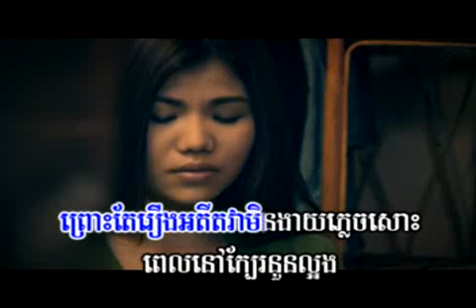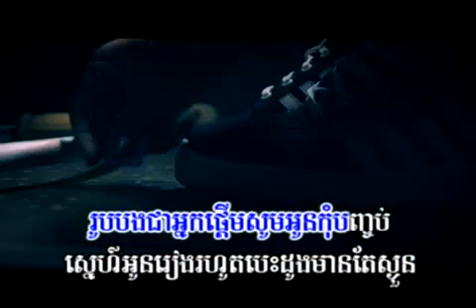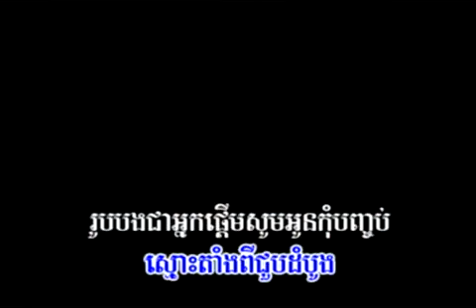tok orkas ouy bong tea besdoung pi ke by pech ( town vcd 9 )